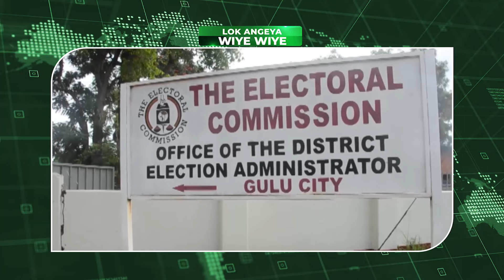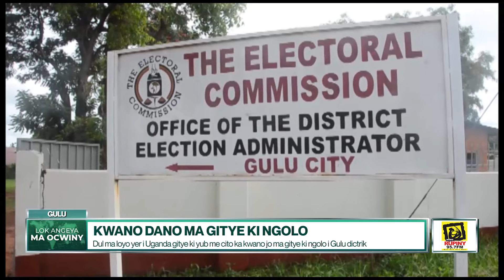WAN LUO NEWS MONDAY 28/10/2024 KI SUNDAY AKUMU